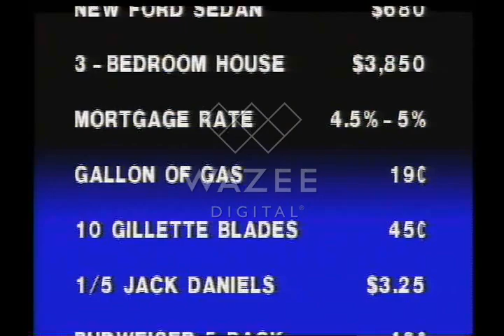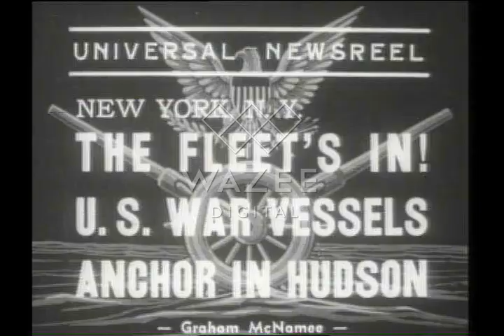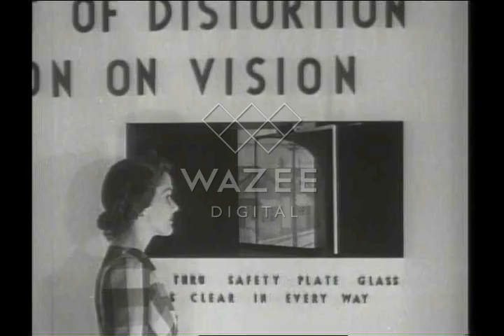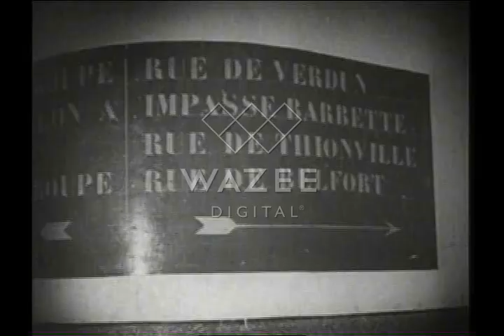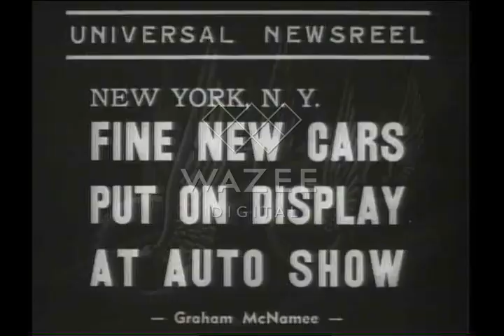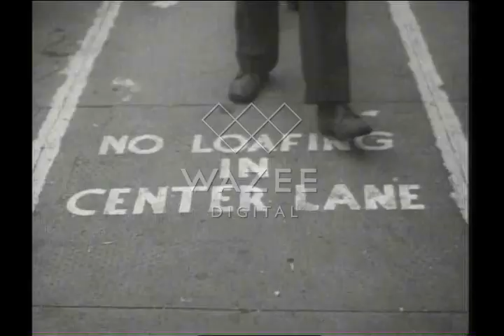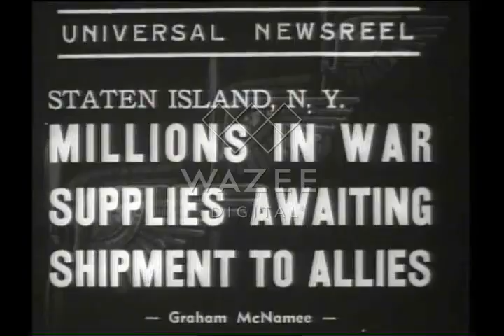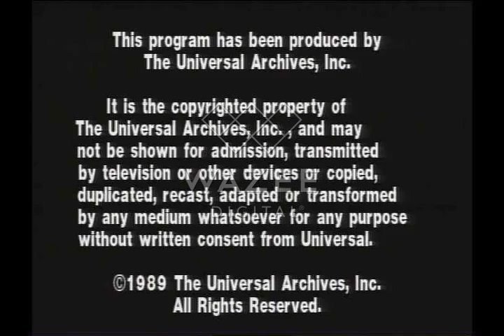The Video History of Our Times (newsreel footage) - 1939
Fred Graham